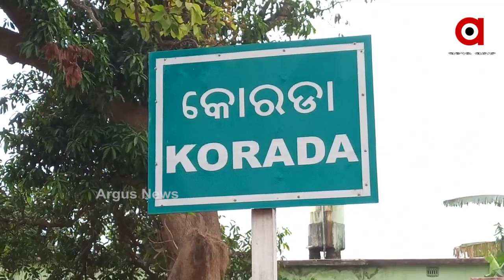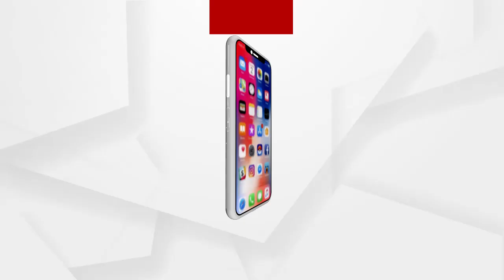ଜୀବିକାରେ ମିଠା ଭରିଛି ଆଖୁ ଚାଷ...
ଅନୁଗୋଳ ଜିଲ୍ଲା ଛେଣ୍ଡିପଦା ବ୍ଲକ କୋରଡା ଗାଁର ଶିବ ପ୍ରଧାନ ଜଣେ ସଫଳ ଆଖୁଚାଷୀ । ବିଗତ ୩୦ ବର୍ଷରୁ ଅଧିକ ସମୟ ଧରି ଶିବଙ୍କ ଜୀବିକାରେ ସ୍ୱାଦ ଭରିଛି ଆଖୁ...